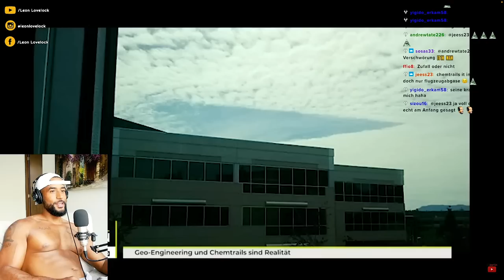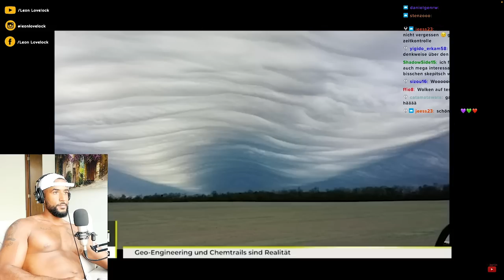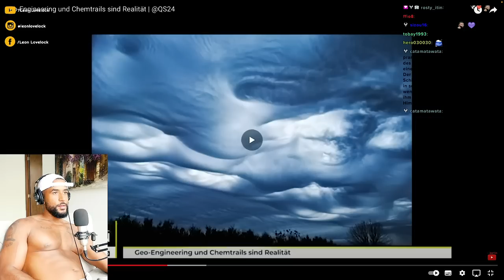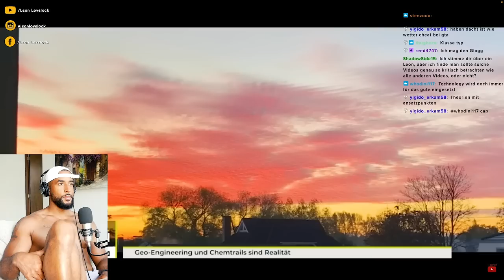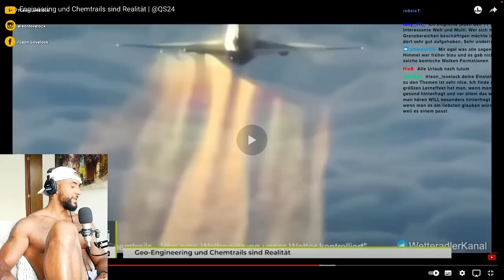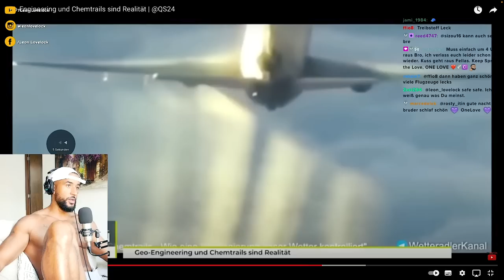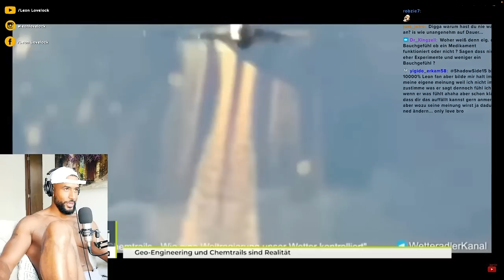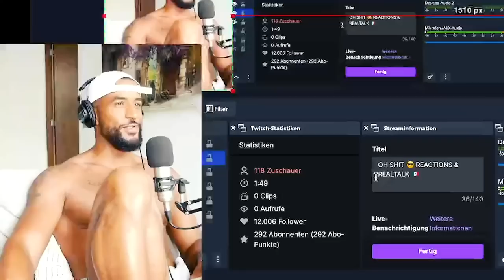WIRD UNSER WETTER KONTROLLIERT!? 😱 CHEMTRAILS & GEO ENGINEERING! [DOKU] REACTION - Leon Lovelock